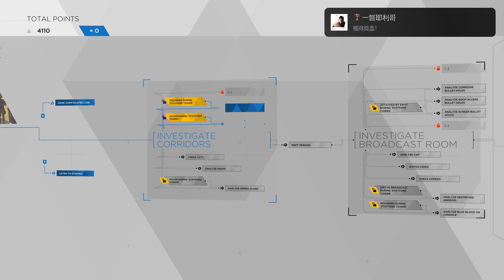Detroit: Become Human™_20210317030539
一瞥耶利哥 (BRONZE)
康納連接賽門的記憶